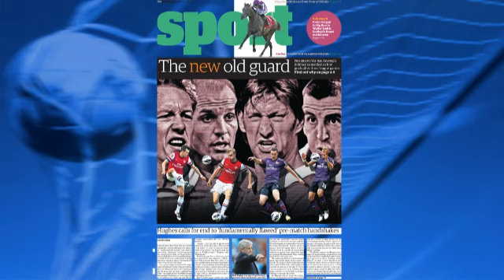Gordon Watson showreel February 2013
Here is the showreel of the former Southampton, Sheffield Wednesday, Hartlepool and Bradford striker Gordon 'Flash' Watson.